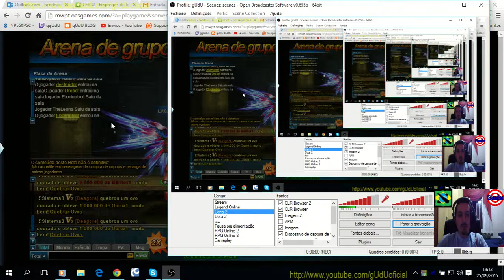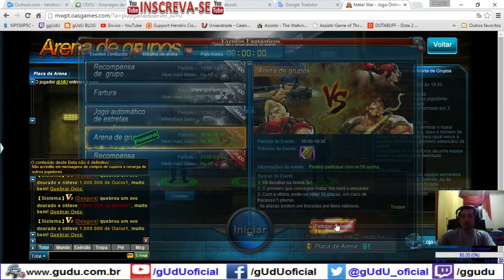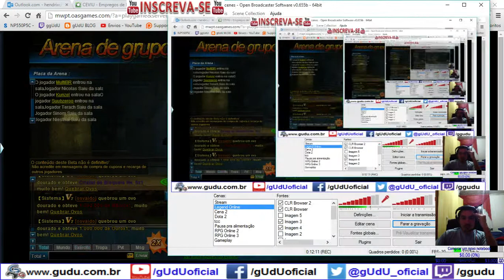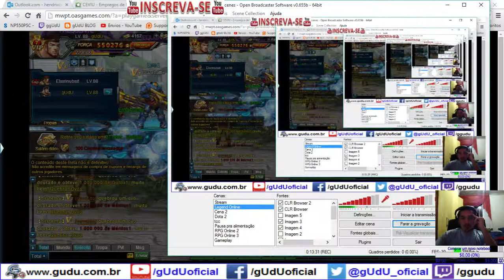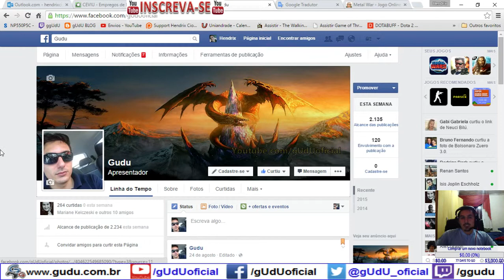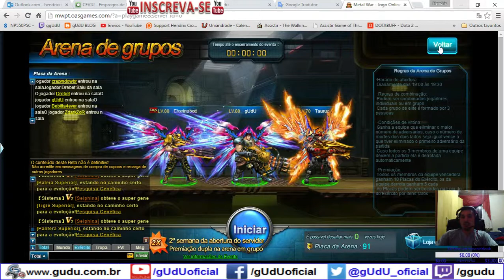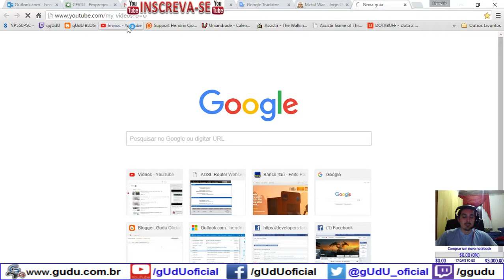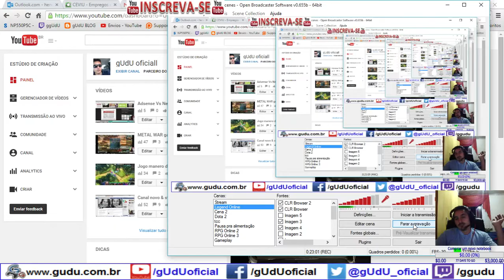Arena em Grupo | Metal War